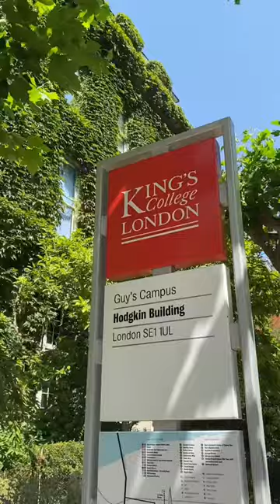Look at this 120 year old silent library at King’s College London!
PROOFREADING / ACADEMIC ESSAY SERVICE (£/$)
For all academic proofreading and mentoring services, send a request

Chapter Timestamps
00:00​ Introduction